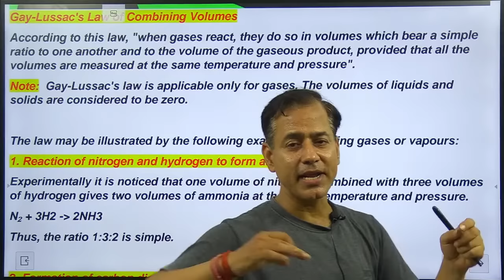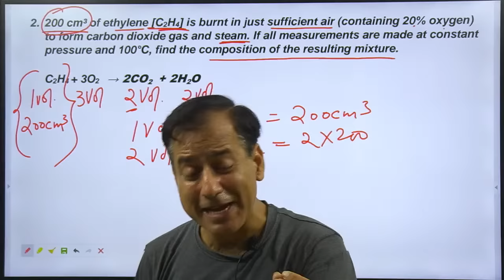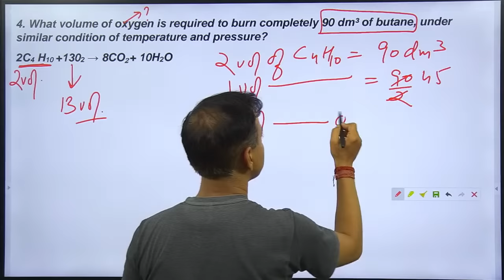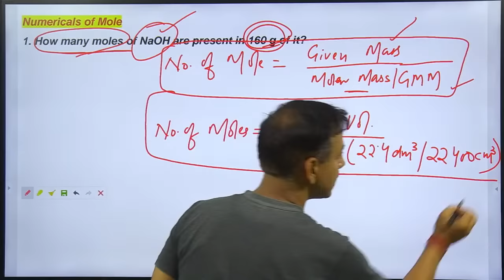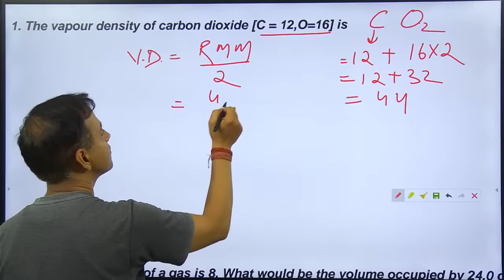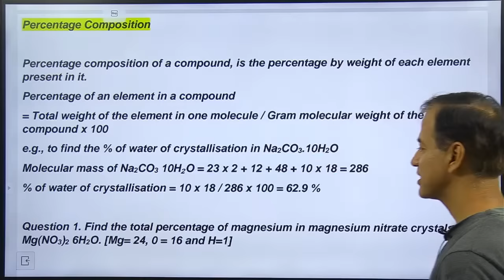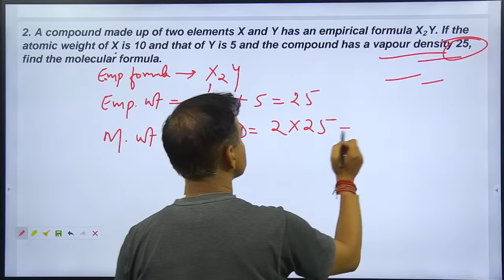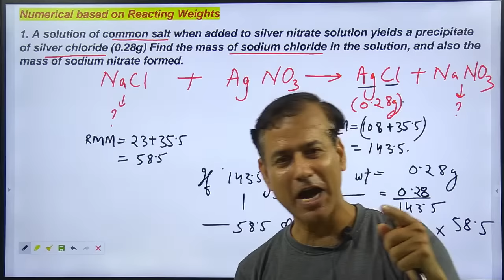Mole Concept and Stoichiometry One Shot | Mole Concept ICSE Class 10